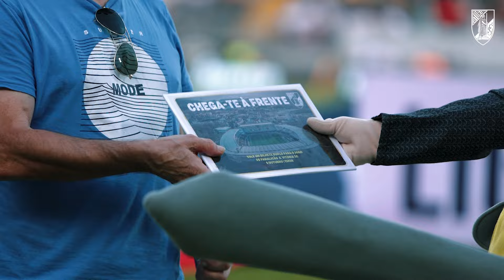😌 O 𝗖𝗛𝗘𝗚𝗔-𝗧𝗘 𝗔̀ 𝗙𝗥𝗘𝗡𝗧𝗘 continua a surpreender os Conquistadores!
O CHEGA-TE À FRENTE é um passatempo que te oferece experiências únicas e memórias inesquecíveis. Podes ficar habilitado a assistir ao aquecimento da equipa no relvado, receber artigos de merchandising oficiais, conviver com os atletas da equipa principal e glórias do clube, assistir aos jogos do camarote, entre muito mais. Para isso, terás de chegar ao Estádio D. Afonso Henriques 30 minutos antes do apito inicial.
Não percas tempo e CHEGA-TE À FRENTE!